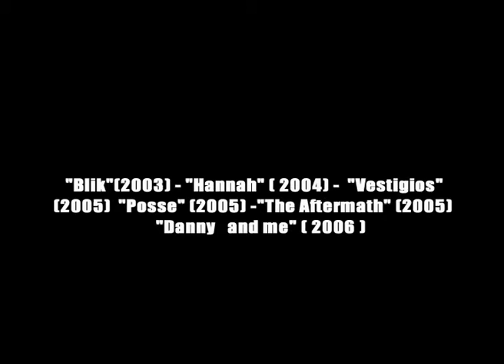Movies 2003-2006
Studentenfilms van Jan Vankeerberghen:

Blik: 2003 (een knippog naar het werk van Thomas Vinterberg)
Hannah: 2004 (een knipoog naar het werk van Tim Burton)
Vestigios: 2005 (een knipoog naar het werk van Sergio Leone en Michael Dudok de wit)
Danny and me: 2006 (een knipoog naar het werk van Adam Elliot).